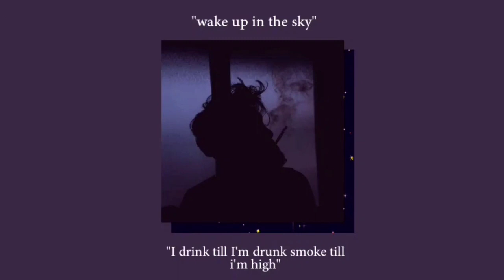Wake up in the sky [ 𝙎𝙡𝙤𝙬𝙚𝙙 + 𝙍𝙚𝙫𝙚𝙧𝙗 ] i'll drink till i'm drunk smoke till i'm high slowed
Use headphones for best vibes🎧

⚡enjoy listening⚡

Lyrics ❤️✨

It's Gucci (it's Gucci)
Huh? Fly (woo)
I drink 'til I'm drunk (yeah), smoke 'til I'm high (yeah)
Castle on the hill (well damn), wake up in the sky
You can't tell me I ain't fly (you can't tell me I ain't fly)
I know I'm super fly (I know), I know I'm super fly (I know)
The ladies love the luxury (yeah)
That's why they all fuck with me (woo)
Out here with the moves (yeesh) like I invented smooth
I know I'm super fly (I know), I know I'm super fly
I stay fresh as hell, take a pic, I might as well, hell
Drop the top and take a selfie, my car drives itself
I got white girls blushin', homie, college girls rushin' on me (woo)
All my diamonds custom so they clutchin' and they touchin' on me
Ooh, think it's vegetables
Ooh, think it's edible
Ooh, it's incredible
Ooh, ooh, ooh
I smell like Bond Number 9, nine
Section full of foreign dimes
Bitch is starin' at me sayin', "Wow"
Unforgettable like Nat King Cole
Gucci Barry White, I'm singin' to your hoe (well damn)
A one man show, a human bank roll (whoa)
She lost in the sauce 'cause Gucci got the glow (huh)
I drink 'til I'm drunk (brra), smoke 'til I'm high (it's Guc')
Castle on the hill (heh), wake up in the sky (you won't)
The ladies love the luxury, that's why they all fuck with me
Out here with the moves like I invented smooth
Now watch me fly, fly
You can't tell me I ain't fly
I know I'm super fly, I know I'm super fly (Kodak, Kodak)
I'm so fly, don't need no flight attendant
Big Cuban link, don't need no pendant
I ain't never had no pot to piss in, yeah
Now all my records trendin'
Oh my, I came from stealin' bikes to flying on a G5
I don't know why I been smokin' this Cherry Pie so much
But this my life
I'm on adderall, I be smellin' Hi-Tec when I piss
Like it's basketball, I drop 50-pointer on my wrist
It's Lil' Kodak, take a pic
I came home and dropped a hit
All these diamonds got me sick, I'm actin' spoiled
Cutlass sittin' high, I feel like I can fly
So fresh to death it's crazy, feel like I can die
I done finally got my wings, they make me wanna sing (glee)
I drink 'til I'm drunk ('til I'm drunk)
Smoke 'til I'm high ('til I'm high)
Castle on the hill (ayy), wake up in the sky
You can't tell me I ain't fly (you can't tell me I ain't fly, baby)
I know I'm super fly (I know it)
The ladies love luxury, that's why they all fuck with me (ayy)
Out here with the moves like I invented smooth (yo, yo)
You can't tell me I ain't fly (you can't tell me I don't fly, baby)
Now, now watch me fly, fly
I know I'm super fly, I know I'm super fly